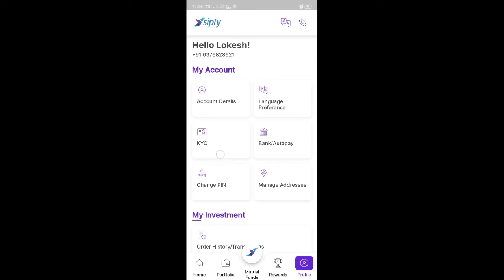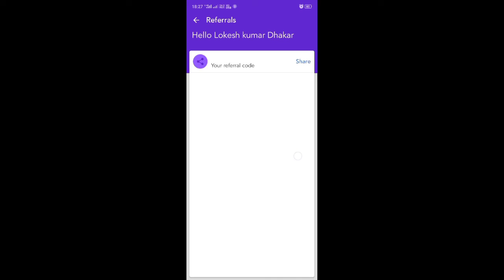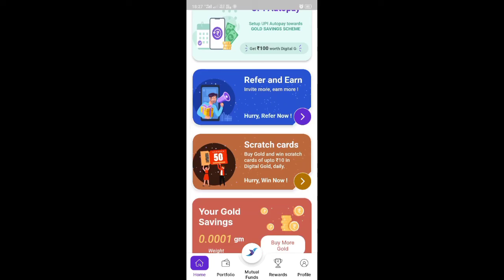New update Siply | New Trick Siply | New scratch card Siply | New Trick Refer and earn Siply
Join me on the Siply app and change the way you save your money! -

Siply application,
Siply app refer and earn,
Siply app refer bypass,
Siply app refer code,